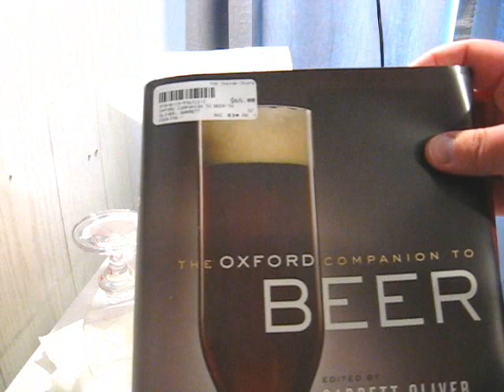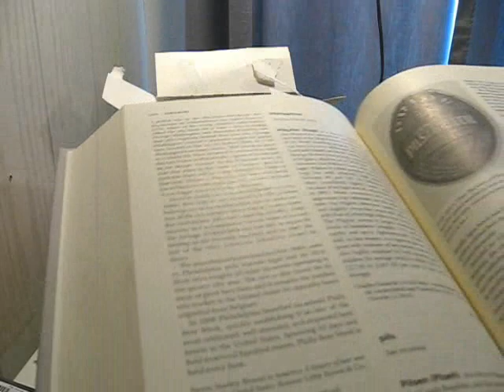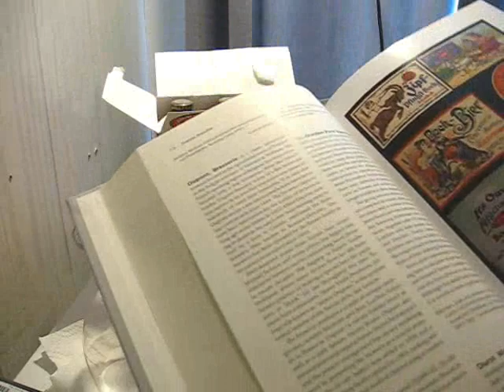Vlog -- Nov 23, 2011: Beer Related Purchases, Present and Future.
Talking about some new brews I picked up and will be picking up at the NSLC, as well as a pretty damn cool beer book.